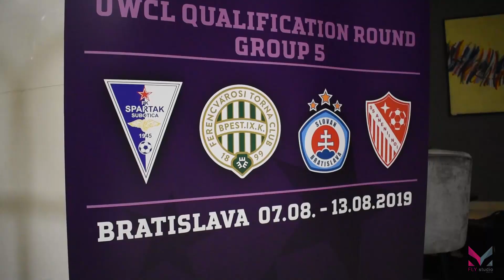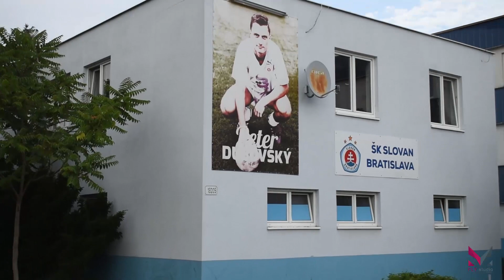Golubice u Bratislavi izborile plasman u ligu šampiona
Kratka reportaža sa kvalifikacionog turnira UEFA lige šampiona u Bratislavi (Slovačka) |  07 -13.avgust 2019.godine 🔵⚪👊